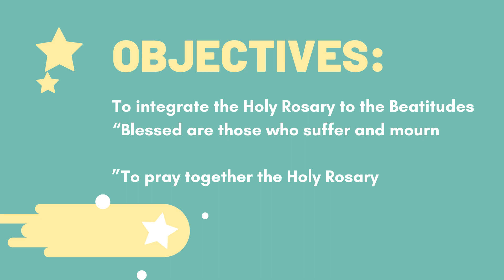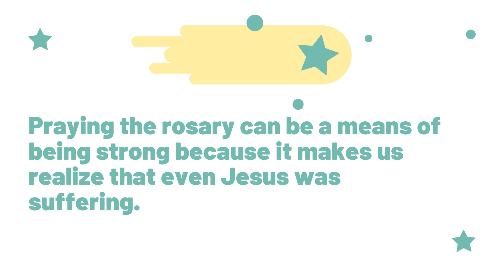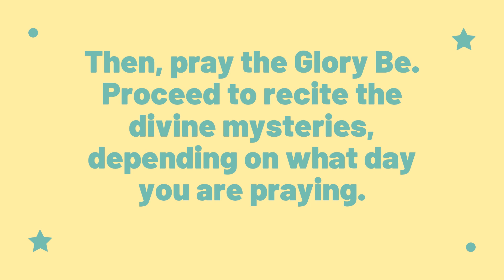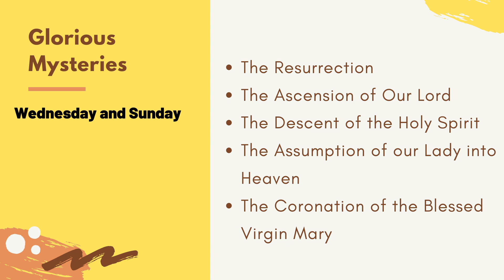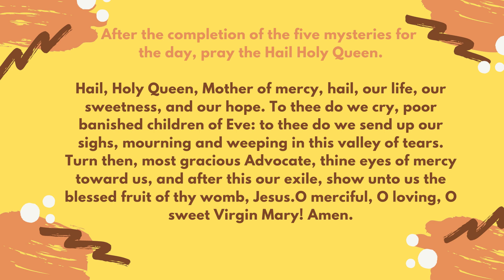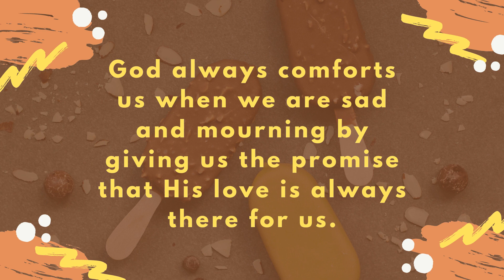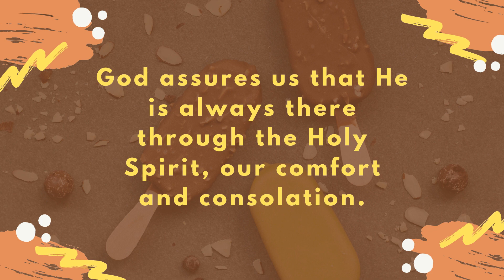How To Pray The Holy Rosary | Discussion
Point out the importance of prayer in developing humility.
Enumerate the mysteries of the Holy Rosary
Demonstrate proper way of praying the Holy Rosary